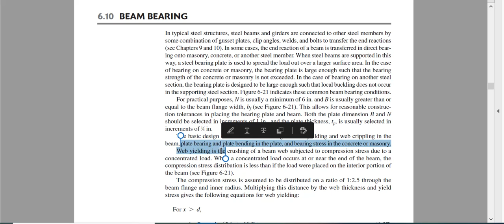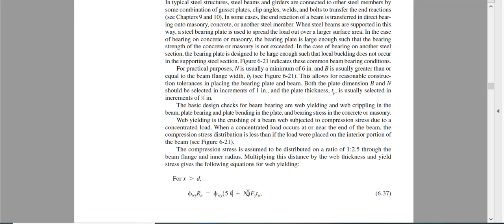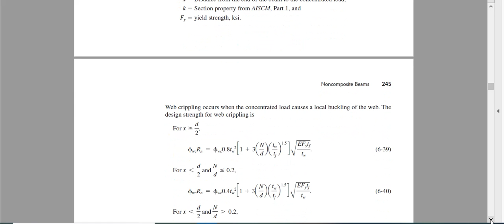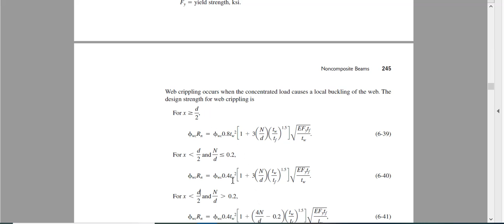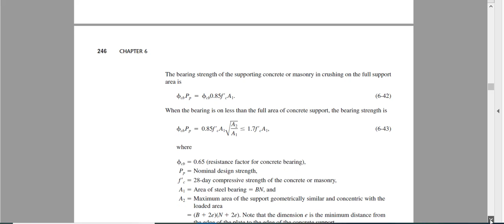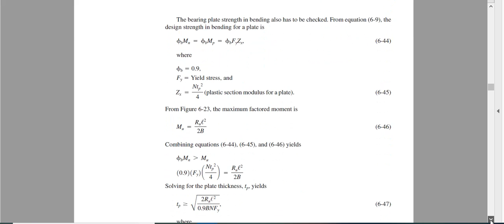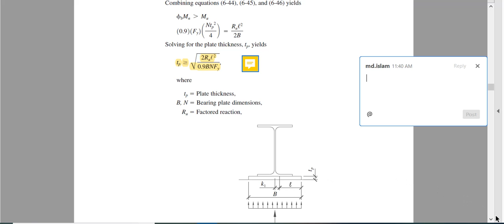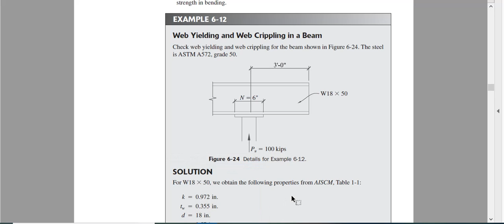Steel Beam Bearing theory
For steel design class